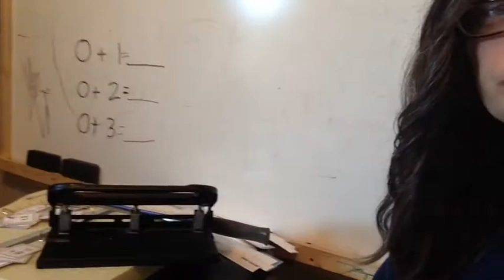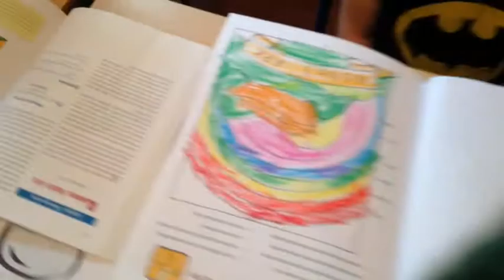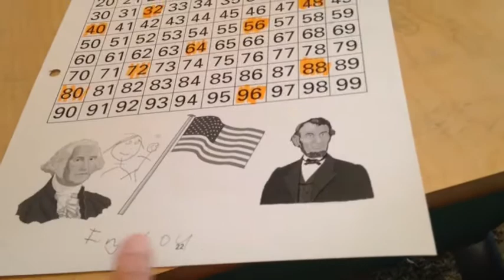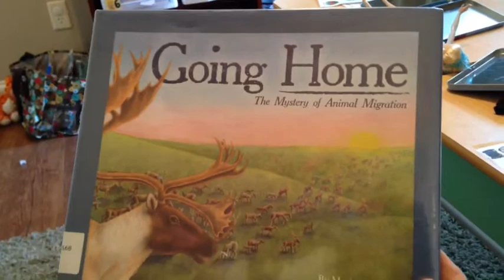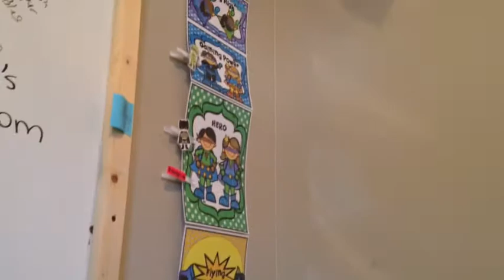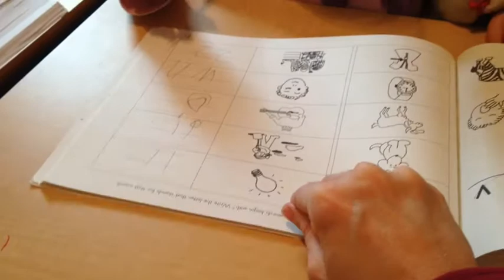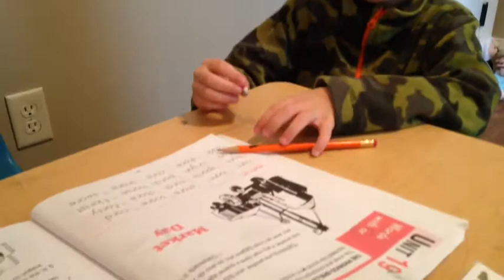Homeschool WITL #22 - animals in winter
This week we discussed & read about what animals do in the winter. I haven't recovered from Christmas break yet, so this was not our most spectacular week, but we got through it and learned in the process! Score! :) happy new year!!